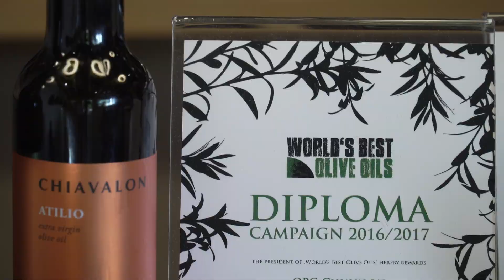Challenges in sustainable agriculture of Croatian small-scale farmers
Protection of small family farms (OPG) and encouraging young farmers is one of the main objective of agricultural policy in Croatia. Still agricultural sector in Croatia suffers a negative image of being unprofitable and undermined. There are many new innovative and small farmers who manage to develop their agricultural activities through Rural Development Programme and a very hard work. Being a small scale-farmer is an opportunity, but it also very demanding. We visited 2 small-scale farms and spoke with, Mario Krog, producer of diary products from Northern part of Croatia, and Sandi Chiavalon, producer of olive oil from the famous region of Istria in Southwestern part of Croatia. They spoke about their success, but also challenges to keep their farms alive in the following video feature.